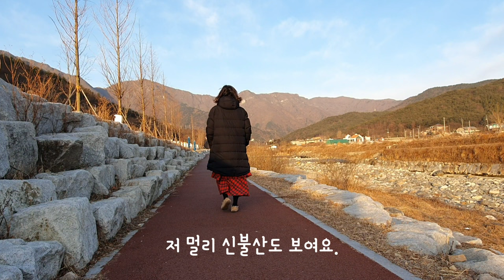코끝에 스치는 새벽공기 맞으러 떠나는 차박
코 끝에 스치는 새벽공기가 상쾌합니다.
다녀온 곳은 울산 신불산 등억오토캠핑장이에요.
울산에는 지자체에서 운영하는 캠핑장이 꽤 있는 편이에요.
깨끗하고 직원분들도 무척 친절하세요.

7:10 레이 차박 세팅